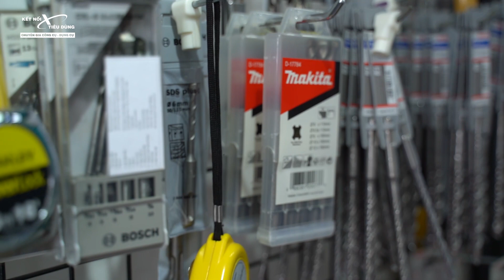Máy khoan TÓE LỬA bên trong, HƯ RỒI hả ta ?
Một câu hỏi được nhiều anh em thắc mắc khi dùng khoan có chổi than, cùng xem để hết thắc mắc nhé.